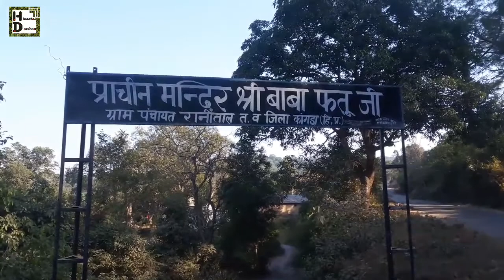Prachin Baba Fatu Ji Mandir, Ranital, Kangra, Himachal Pradesh || Himachal Darshan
Prachin Baba Fatu Ji Mandir situated at NH20-A (Ranital – Baroh Road) Kangra, Himachal Pradesh. It is just 3 km from Ranital. Baba fatu temple is one of the oldest temple in this region. Baba fatu name was also mentioned in our old Vedas. Every year 13-14th April (Vaisakhi Mela also known as Basoe da mela) a fair celebrate here. People coming from another states and enjoy with local peoples. A wrestling (kushti) competition also held here. This temple is very old and is illustrious for its scenic beauties.

Himachal Darshan
himachaldarshan